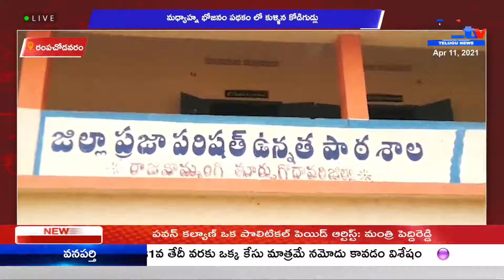పీఠాపురం వన్యప్రాణుల వేటలో నిందితుల అరెస్టు || A1 TV TELUGU